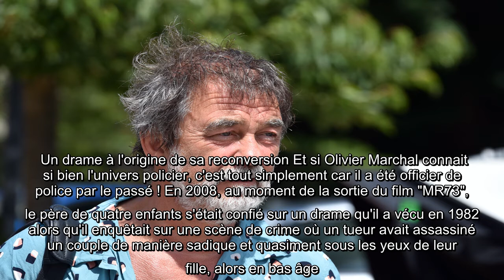✅ Olivier Marchal : ce drame horrible qui l'a poussé à quitter la police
✍  Après trois semaines d'intense suspense, les téléspectateurs vont découvrir ce jeudi 21 janvier 2021 le dénouement de la mini-série "La Promesse", diffusée sur TF1. La série marque le retour de la chanteuse et comédienne Sofia Essaïdi dans le rôle de Sarah Castaing, une enquêtrice hors-pair chargée de résoudre une affaire de disparition d'enfant... plusieurs années après une enquête similaire menée par son père, Pierre Castaing. Le personnage de Pierre Castaing est quant à lui incarné par le célèbre acteur et réalisateur Olivier Marchal.Fgure bien connue du cinéma français, Olivier Marchal est surtout LE roi des fictions policières. On lui doit notamment le célèbre polar "36 quai des Orfèvres", les films "Carbone" et "Bronx" mais aussi les séries "Braquo" et "Flics". Un drame à l'origine de sa reconversion Et si Olivier Marchal connait si bien l'univers policier, c'est tout simplement car il a été officier de police par le passé ! En 2008, au moment de la sortie du film "MR73", le pèr ...